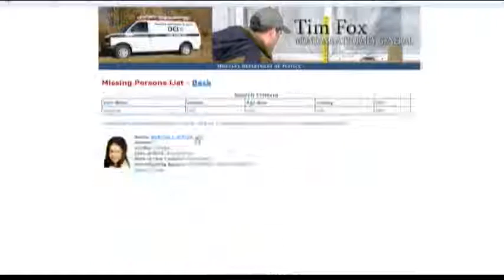MT Committee addresses issues of missing children and human trafficking